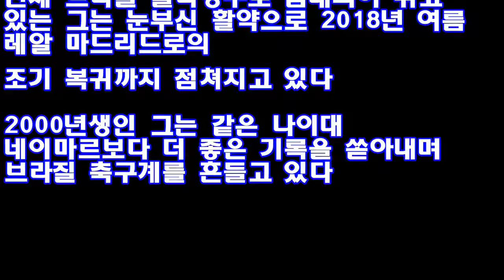[영상] 비니시우스 주니오르 "챔스 우승은 레알 마드리드일 듯" | Goal.com ♥ Korea news 24h